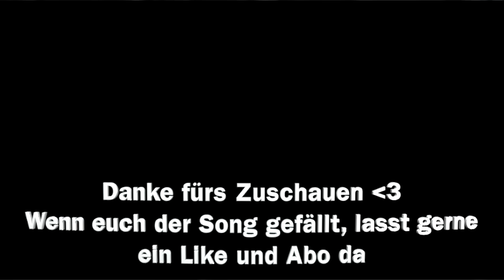Der Lionel Messi Song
Der Lionel Messi Song/Rap (Official Video)
FC Barcelona, PSG, Argentinien WM 2022 und 2023; Tore & Skills von Messi

Das Instrumental wurde von David Aborah erstellt und ist vom Originalsong von
Alicia Keys - Empire State of Mind

PLEASE if you have any issue with the content used in my channel or if you find something that belongs to you, before you submit a claim to youtube SEND ME A MESSAGE at and I will try to fix or delete it immediately. I work really hard for this YouTube Channel and i can't start all over again. Thank you for understanding